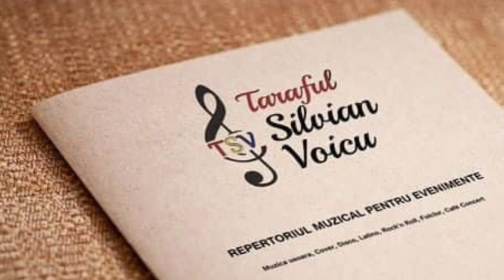Taraful Silvian Voicu - Fir de ață nu te rupe (cover) 0754305917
Taraf Nunta - Taraful Silvian Voicu
Taraful Silvian Voicu este cea mai buna alegere daca esti in cautarea unui taraf nunta, taraf muzica nunta, a unei formatii nunta cu experienta si instrumentisti apreciati la multiple evenimente private dar si petreceri corporate.
Alaturi de Taraful Silvian Voicu aveti garantia ca veti avea cele mai frumoase evenimente!
Din repertoriul nostru nu vor lipsi genuri muzicale precum: muzica populara romaneasca, muzica usoara romaneasca si internationala, muzica de petrecere, muzica greceasca, muzica lautareasca, muzica latino, tango, vals, cover-uri dupa piese celebre romanesti si internationale si multe alte surprize muzicale!
Ce poate fi mai frumos decat o muzica buna cantata de o formatie nunta Bucuresti live care interactioneaza cu publicul si este capabila sa acapareze la dans toti invitatii! Suntem alaturi de dumneavoastra pentru multiple evenimente din Bucuresti dar si din Romania, nunti, botezuri, petreceri private dar si evenimente organizate de institutii publice sau private.
Taraful Silvian Voicu va incanta cu o gama variata de genuri muzicale pentru toate gusturile!
Nu uitati sa va abonati la canalul nostru de Youtube pentru a fi la curent cu toate noutatile muzicale,

Va doriti un eveniment de neuitat alaturi de cel mai apreciat taraf de nunta din Bucuresti dar si la nivel national?
Alaturi de dumneavoastra atat online cat si telefonic!

Sociabili si online!